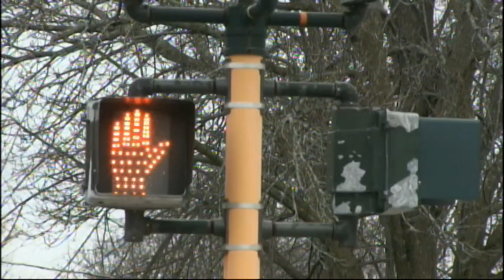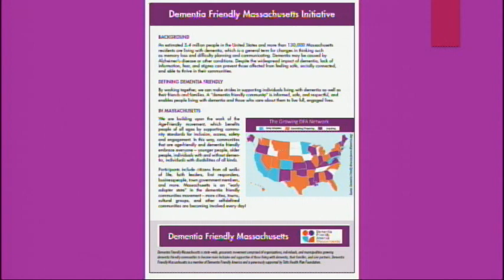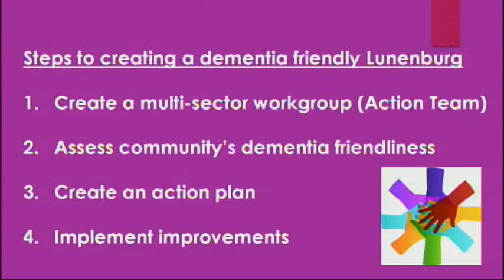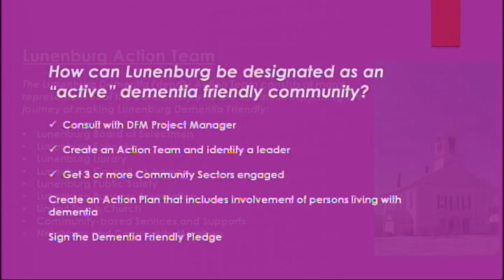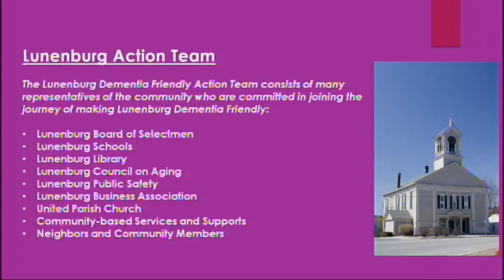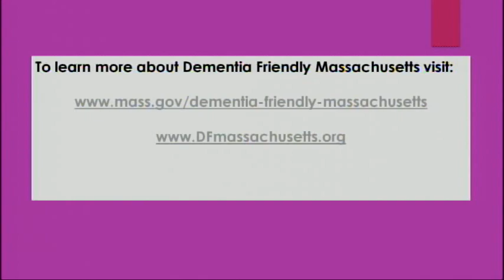Selectmen Meeting 09,18,18